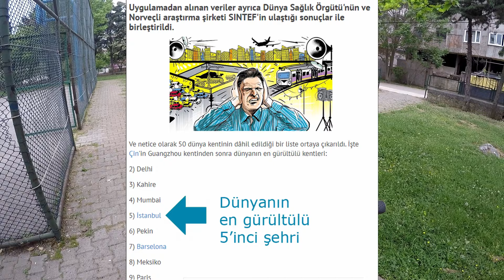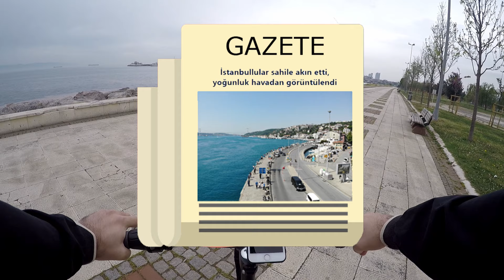Evde Kal, Ben Seni Gezdiririm! Elektrikli Bisikletle Sahil, Pazar, Anneler Günü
Keyifli bisiklet gezileri ve günlük maceralar. Elektrikli katlanır bisikletimle 30 km civarı rotalar yapıyorum, profesyonel değilim ama 2 yıldır elektrikli bisiklet kullanıyorum ve tecrübelerimi paylaşıyorum. Daha önce 3 boyutlu yazıcıdan parçalarını bastığım elektrikli bisiklet dönüşüm deneyimim de oldu.

Bisiklet kullanımının yaygınlaşması için gönüllü olarak çalışıyorum. Herkesin bisiklet keyfini tatmasını diliyorum. Benim gibi orta yaşlı kişiler için elektrikli bisikletlerin çok avantajlı olduğunu düşünüyorum.